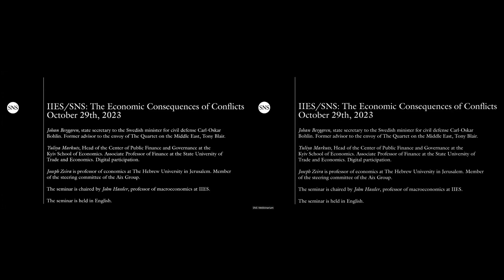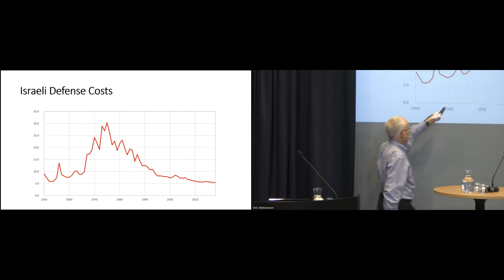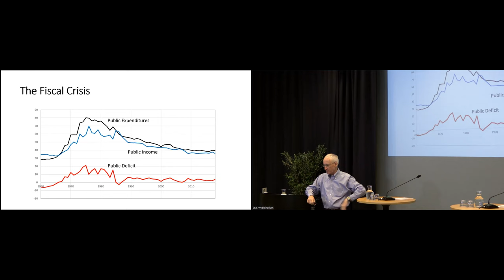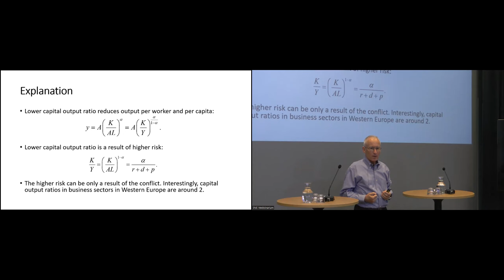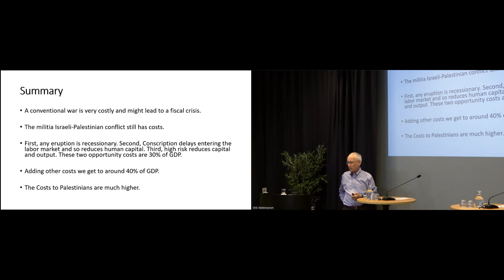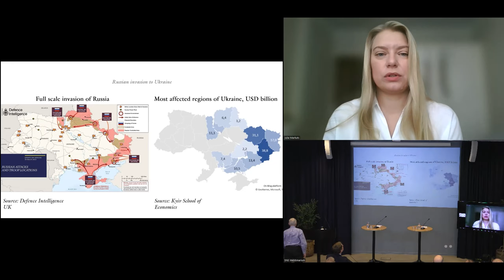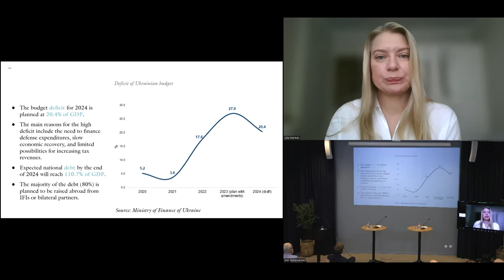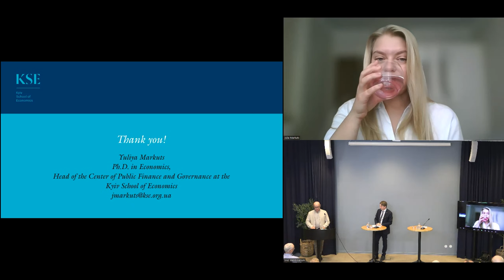The Economic Consequences of Conflicts – Research Insights from Israel and Ukraine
What are the economic consequences of conflicts? How much would the Israeli economy benefit from ending the conflict with Palestine? What will be the main challenges in the reconstruction of the Ukrainian post-war economy?

Participants
Johan Berggren is state secretary to the Swedish minister for civil defense Carl-Oskar Bohlin, and former advisor to Tony Blair in his role as envoy of The Quartet on the Middle East. Johan has published a book on the Israeli-Palestinian conflict.

Yuliya Markuts is Head of the Center of Public Finance and Governance at the Kyiv School of Economics, and Associate Professor of Finance at the State University of Trade and Economics. In her research, Yuliya studies the effects of Russia’s war on the Ukrainian economy. She recently had an article on the subject published in Ekonomisk Debatt. Digital participation.

Joseph Zeira is professor of economics at The Hebrew University in Jerusalem, specialized in macroeconomics and economic growth. Joseph recently authored a book on the Israeli economy. In addition to his academic research, he is member of the steering committee of the Aix Group, an independent think tank of Israelis, Palestinians and internationals that studies the economics of the Israeli-Palestinian conflict and peace process.

The seminar is chaired by John Hassler, professor of macroeconomics at IIES.